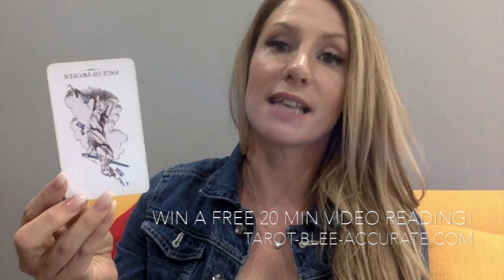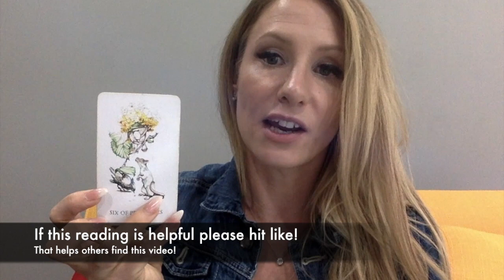Virgo July- Monthly Career, Money & Love Tarot Reading